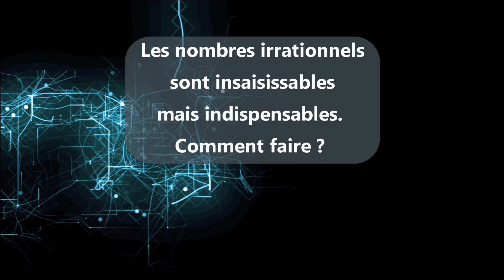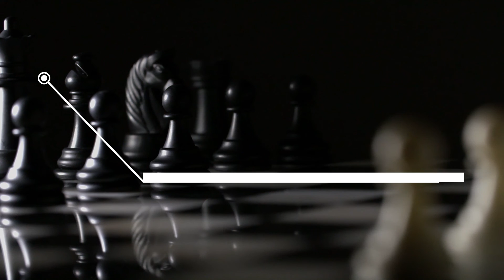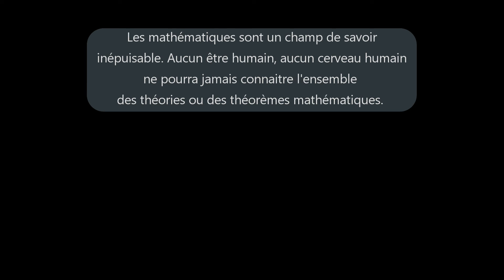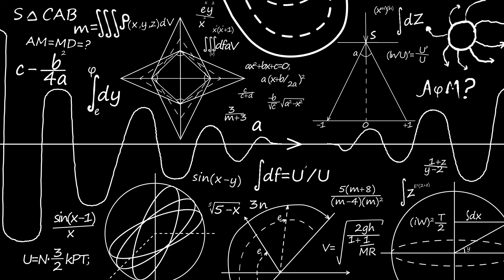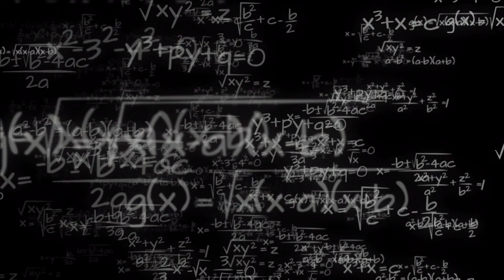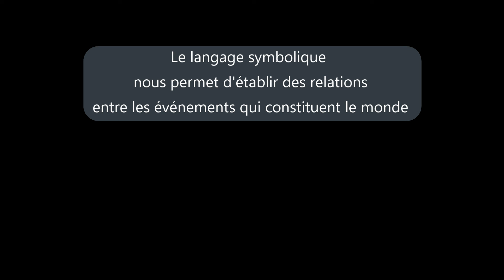Leçon 7 * La réalité des nombres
Quelle réalité faut-il accorder aux objets mathématiques ? Est-ce la raison ou notre intuition sensible qui leur donne 'vie' ? Faut-il trouver un fondement aux mathématiques ?
Au lieu de chercher une source ou une justification à nos connaissances mathématiques, nous allons chercher une explication qui intègrent ces 2 constats :
- Les idéalités mathématiques sont construites par l'humain
- Ces idéalités acquièrent une objectivité, une certaine autonomie au même titre que des objets physiques. Nous pouvons interagir avec elles et les utiliser pour agir sur le monde physique.